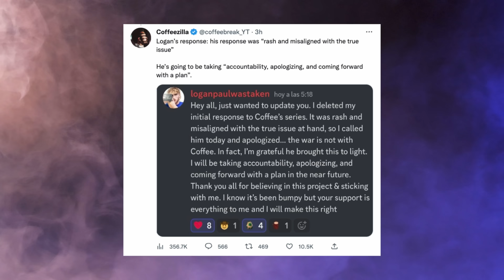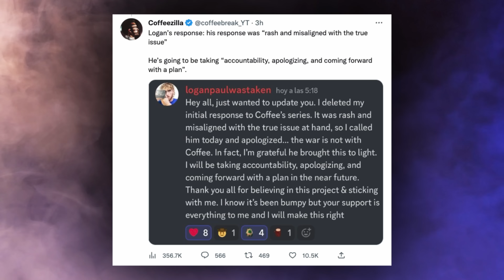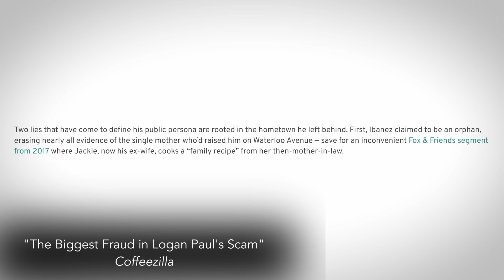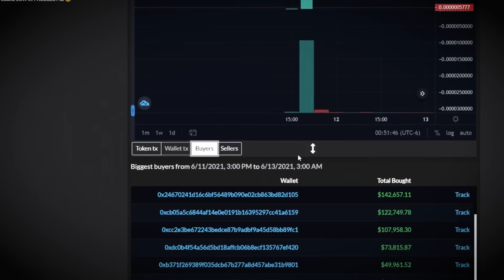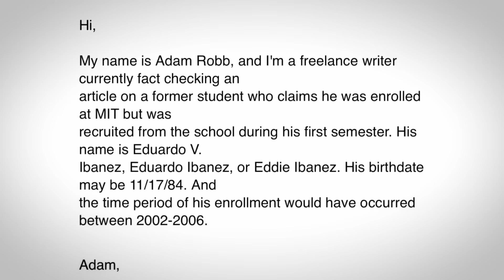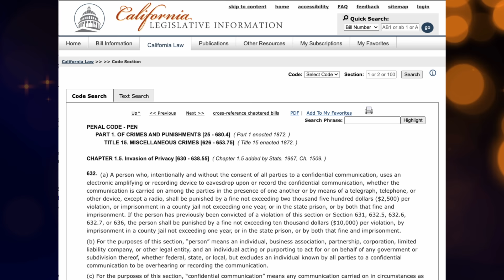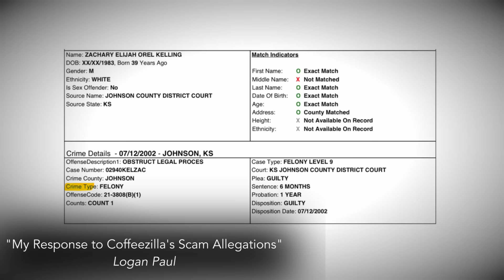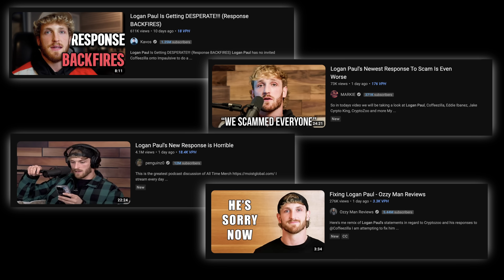Logan Paul's Legal Mistakes in Responding to Coffeezilla | LAWYER EXPLAINS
In this video we go over the controversy between Logan Paul and Coffeezilla. After Coffeezilla exposed Sam Bankman-Fried and the collapse of FTX, as well as Andrew Tate's "Hustler Club," he turned his sights on Logan Paul's crypto NFT project, Cryptozoo. See his videos below:

In response, Logan Paul posted a short video to his main channel, Logan Paul, in which he threatened Coffeezilla with a defamation lawsuit. He followed this with an episode of his podcast, Impaulsive, where he repeated the same threat. He has since taken down both videos and reached out to Coffeezilla to inform him that he's no longer pursuing litigation--but he still may have opened himself up to liability along the way, nonetheless.

TIME STAMPS
0:00 Introduction
0:47 Background
1:40 Cryptozoo and Coffeezilla's Exposé
6:04 Why a Defamation Lawsuit Would've Been Disaster for Logan Paul
10:35 Coffeezilla's Litigation Options
10:51 Anti-SLAPP Motion
12:49 The Magic of Discovery
15:21 Other Legal Trouble for Logan
15:50 Negligent Hiring
23:49 Statements about Other People
24:17 Statements about Coffeezilla
29:10 Statements about Emilio
30:32 Statements about Z Developer
35:00 Last Thoughts